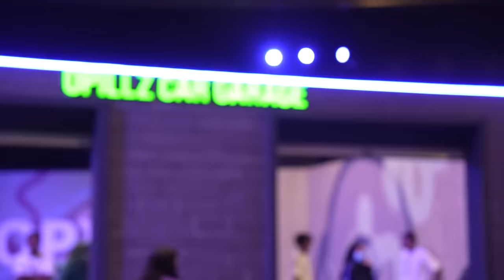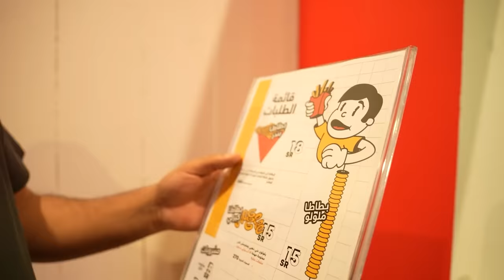داهمت بيوت العيال في البوليفارد🤣(موسم القيمرز 🔥😍)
رابط حجز التذاكر احجزو وخلونا نشوفكم 😍🔥